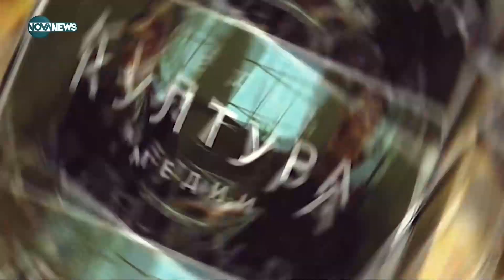"Духът на Шехеразада" - документалният филм показва таланта на арабски преселници у нас